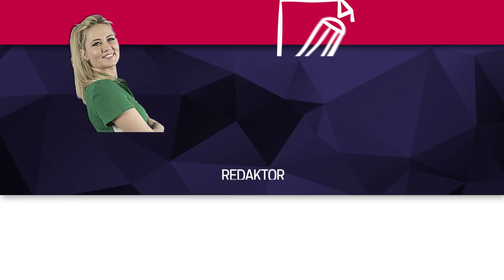Kobiety spotkały się po raz szósty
W sobotę (1.12) w cieszyńskim browarze odbył się VI Kongres Kobiet Śląska Cieszyńskiego.
┌ Rozwiń Opis

 Impreza organizowana przez Klub Kobiet Kreatywnych zgromadziła liczną publikę i interesujących gości.